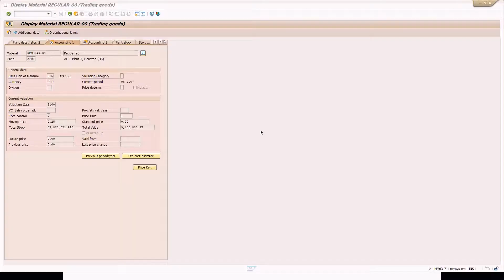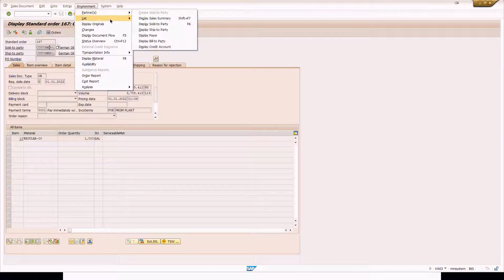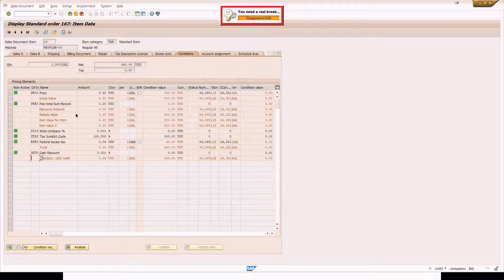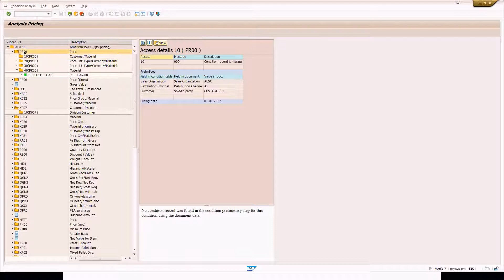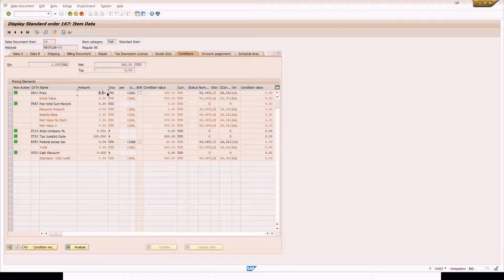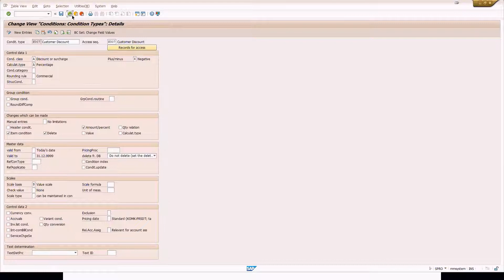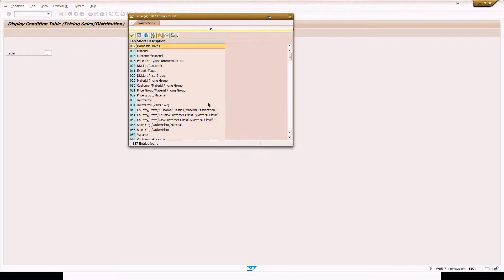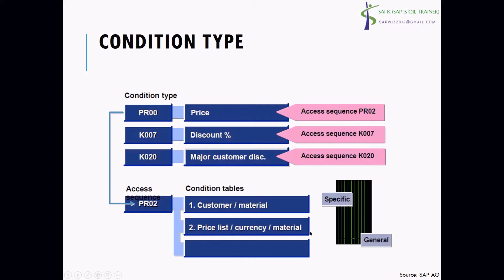SAP SD Tutorial: SAP SD Pricing Procedure Determination (Explained in Detail)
This video explains about the process and the configuration of pricing procedure determination in SAP SD.

 The pricing procedure consists of the below things:

  Condition Table
  Access Sequence
  Condition Type
  Condition Record
  Customer Pricing Procedure
  Document Pricing Procedure
  Sales Pricing Procedures
  Pricing Procedure Determination (Sales Area + Document Pricing
  Procedure + Customer Pricing Procedure).